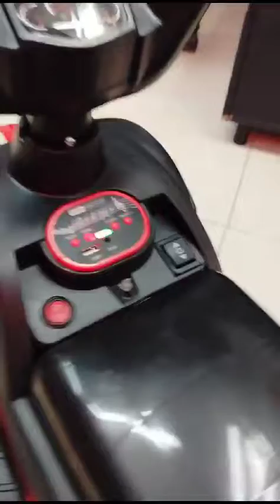carros paseador bota humo para niño, exclusivo de nuestra tienda disprocosta ! 3162689616